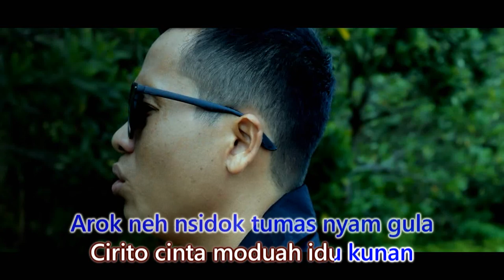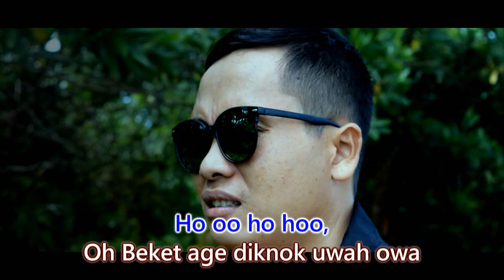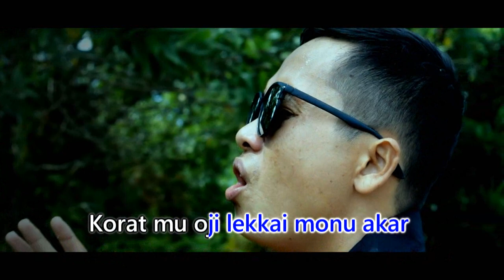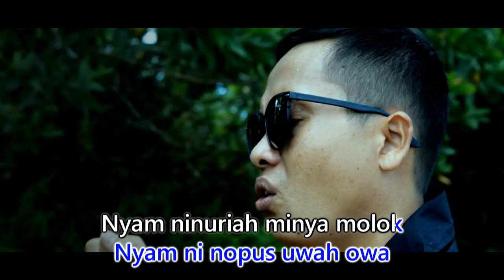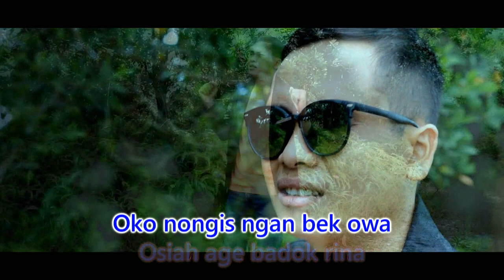LAGU DAYAK BISOMU || CIRITO CINTA MODUAH - Babei Rigasi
Ikai kok nyangka moru bakatek
Cirito cinta moduah idu kunan
Arok neh nsidok tumas nyam gula
Tojuak neh poyiat nyam puduh bua

Ikai kok nyangka omu imat
Oh mungker janyi dik ni deap nupat
Ikai kok ngira beket nok bobok
Oh Beket age diknok uwah owa

Ref...
Ho oo ho hoo,
Oko nongis ngan bek owa
Osiah age badok rina

MELODI

Pudahal moduah ijeh bujanyi
Rok sinyek medeap sampei deap kobis
Korat mu oji lekkai monu akar
Korat bujanyi noniah nyak muk lakar

Koratmu cinta koratmu sayak
Sumu oko di adeah nok owamu
Noniah mu moru monu nyo beket

Ref.
Nyam ninuriah minya molok
Nyam ni nopus uwah owa
Oko ite minya cukak
Omu ngarap sonang owa

Jeh nyap nyo badok rina

Cipta: Babei rigasi
Vocal: Babei rigasi
Arr : zakira harmoni sty
Camreraman & Editing video by Yasin hidayat